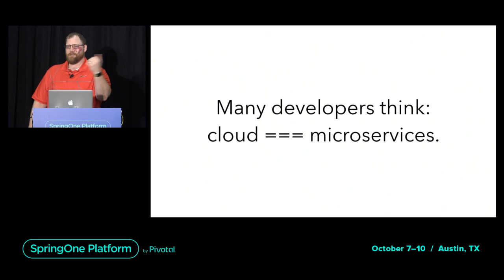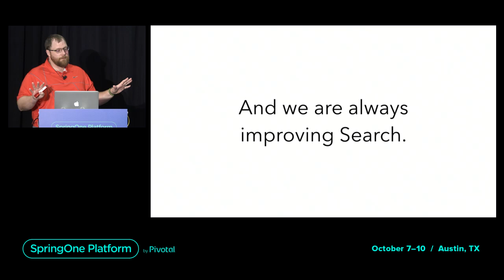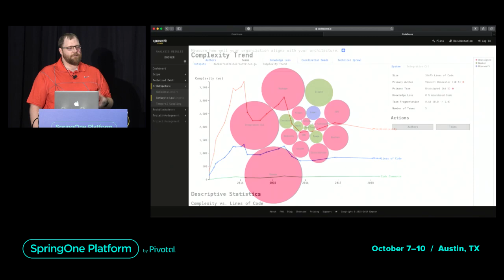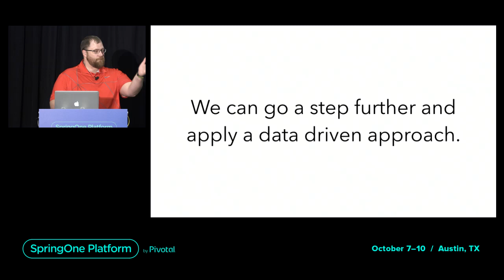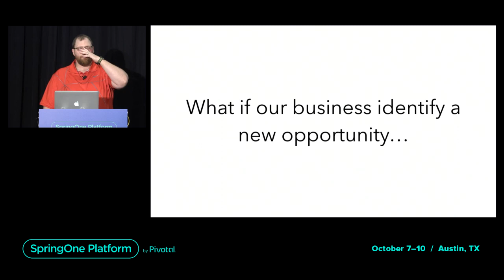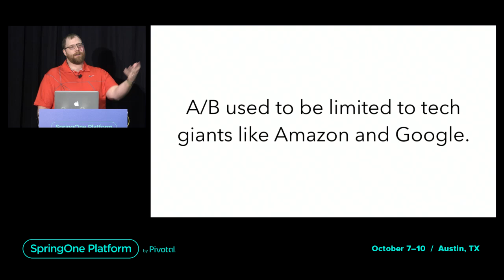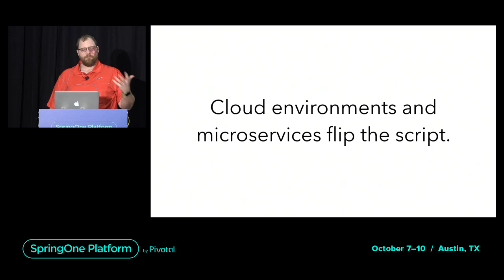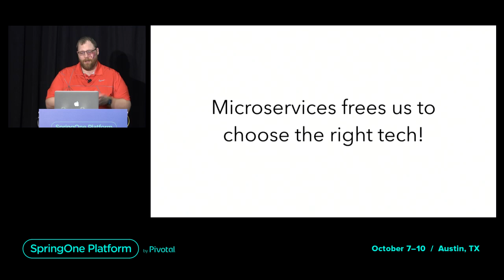Responsible Microservices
These days, you can’t swing a dry erase marker without hitting someone talking about microservices. Developers are studying Eric Evan’s prescient book, Domain-Driven Design. Teams are refactoring monolithic apps, looking for bounded contexts, and defining a ubiquitous language. And although there have been countless articles, videos, and talks to help you convert to microservices, few have spent any appreciable time asking if a given application should be a microservice.

In this talk, I'll show you a set of factors you can apply to help you decide if something deserves to be a microservice or not. We’ll also look at what we need to do to maintain a healthy micro(services)biome.

Speaker: Nate Schutta, Developer Advocate, Pivotal
Filmed at SpringOne Platform 2019
SlideShare: coming soon